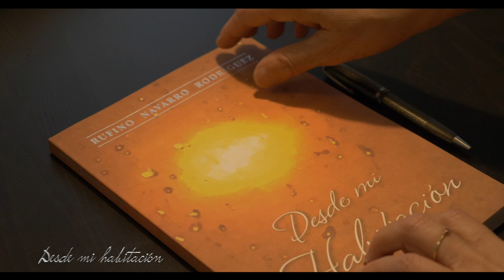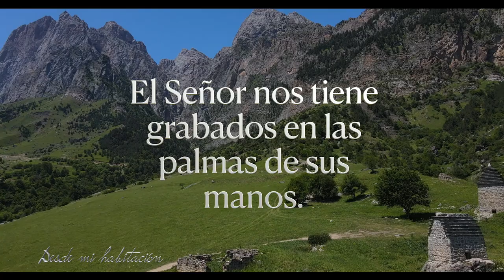26 de octubre - Desde mi habitación